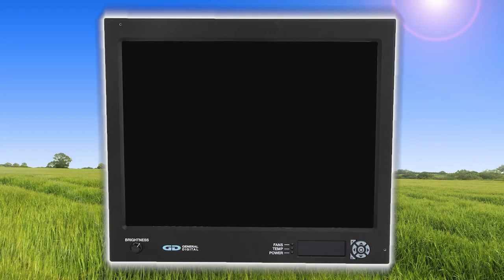GenStar IV – Daisy Chaining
By driving multiple GenStar IV monitors from a single source, they can be daisy chained, which reduces clutter and expense.